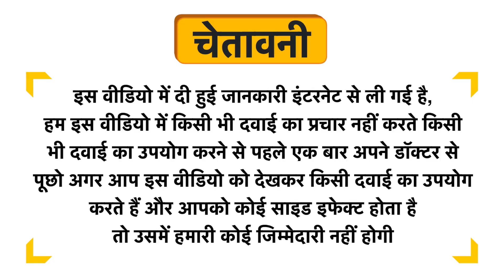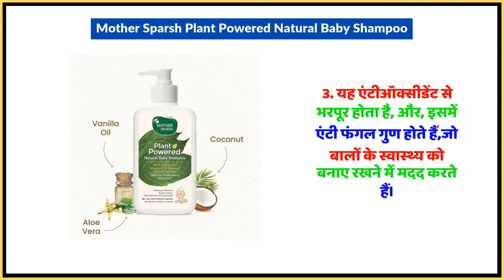Mother Sparsh Plant Powered Natural Baby Shampoo Uses in Hindi | Side Effects | Dose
Mother Sparsh Plant Powered Natural Baby Shampoo Uses in Hindi | Benefits | Side Effects | Dose